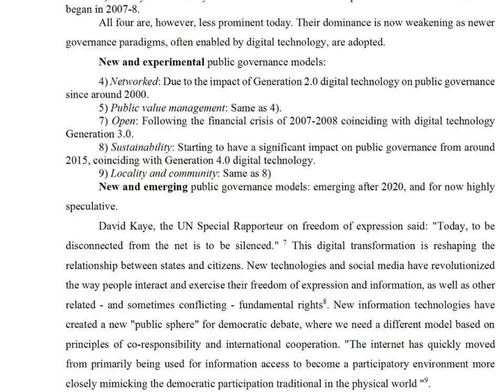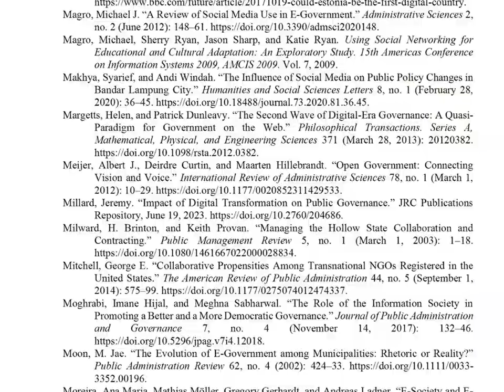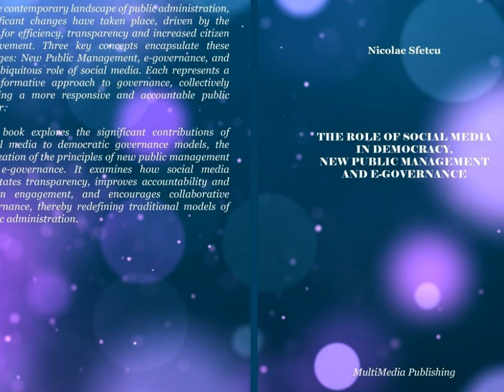The Role of Social Media in Democracy, New Public Management and e-Governance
In the contemporary landscape of public administration, significant changes have taken place, driven by the need for efficiency, transparency and increased citizen involvement. Three key concepts encapsulate these changes: New Public Management, e-governance, and the ubiquitous role of social media. Each represents a transformative approach to governance, collectively shaping a more responsive and accountable public sector.
This book explores the significant contributions of social media to democratic governance models, the realization of the principles of new public management and e-governance. It examines how social media facilitates transparency, improves accountability and citizen engagement, and encourages collaborative governance, thereby redefining traditional models of public administration.

CONTENTS:

Abstract
Introduction
Digital democracy
- Challenges to democracy
New Public Management
Electronic governance
- Social media in governance
- Social media in public management
Conclusion
Bibliography

DOI: 10.58679/MM15993